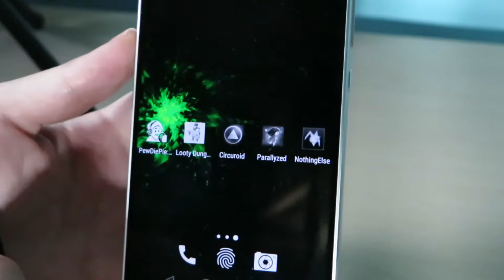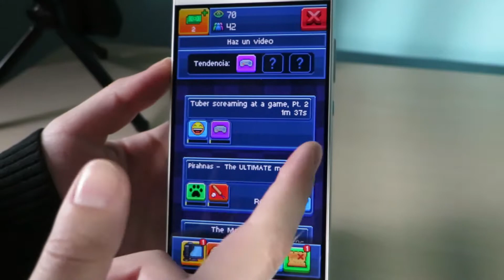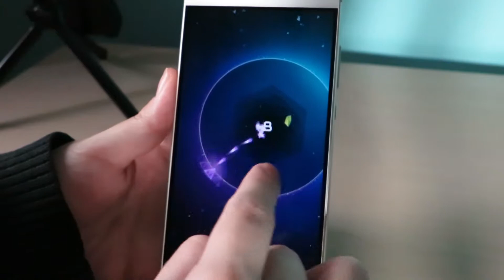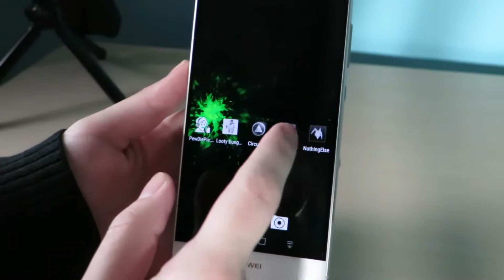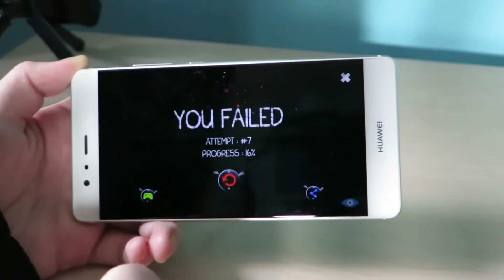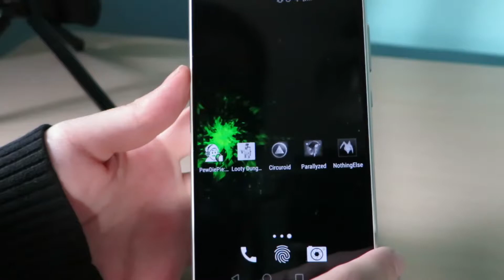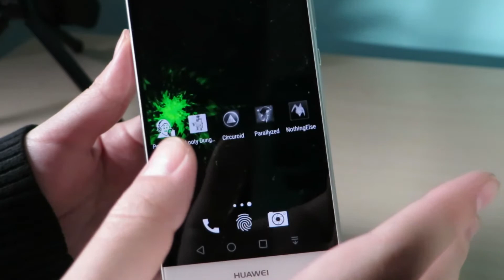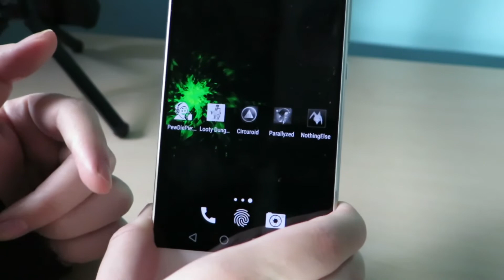JUEGOS GRATIS 2016 | TOP 5 JUEGOS | MEJORES JUEGOS GRATIS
Hoooola Amigos y Suscriptores!
Espero disfruten de éste grandioso top de juegos!

--Más Vídeos--